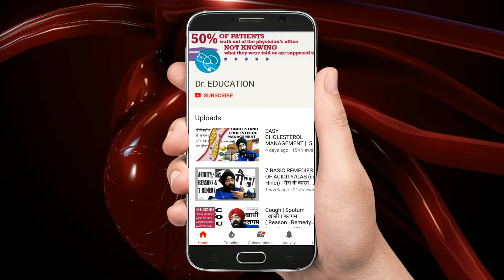Rx Heart epi 6 : BLOOD CLOT in HEART on ECHO | Inside (Lv Clot) | Dr.EDUCATION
* 1 year in Medical ICU.
* 1 year in Emergency & Casualty.
* 3 months each in Surgery, Neurology, Pediatrics and Family medicine.

Or

Or

For Personal Consultation-Clinic address:
257 Shakti Khand 4 Indirapuram Ghaziabad UP DelhiNCR

Thanks & Regards
Dr.PARAMJEET SINGH
Physician & Cardiologist